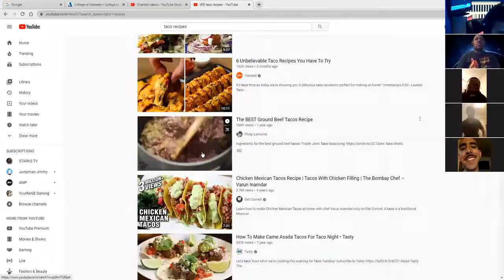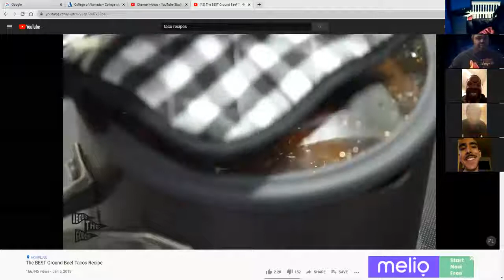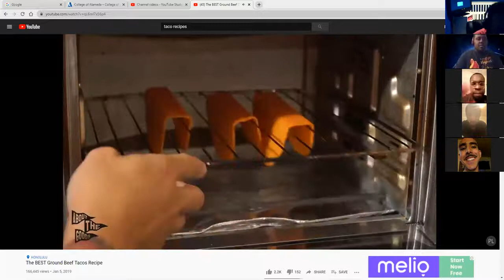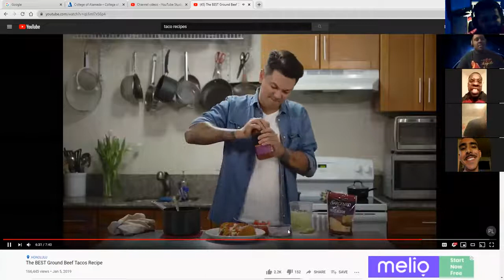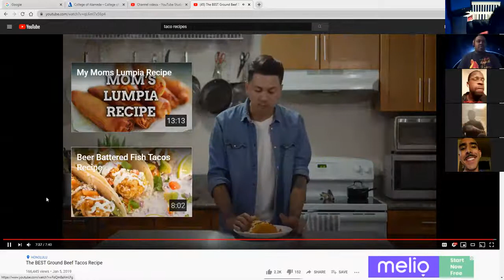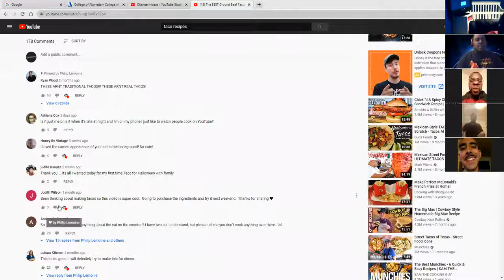WOW!! TACO BELL AIN’T GOT NOTHING ON THIS | The BEST Ground Beef Taco Recipe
THEMDUDES Socials